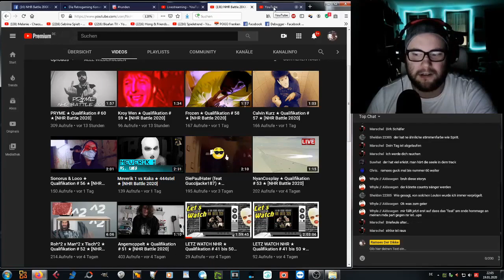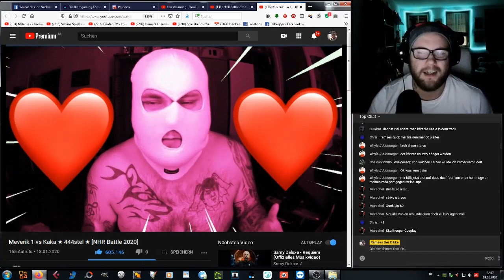Meverik 1 vs Calvin Kurz ★ 75stel ★ [NHR Battle 2020]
Wir sind startklar

Dateien werden in 5 Tage(n) gelöscht

Text:
Nach dem Battle beträgt deine Körpertemperatur null Kelvin.
Das passt, denn du bist eine Null, Calvin.
Wegen der Kälte ist es sinnvoll, ne Russenmütze zu verwenden,
aber du trägst sie nur, um MagentAs Geschrei auszublenden.
Kein Wunder, dass Dandy seine Maske gerne trägt,
denn es ist immerhin besser, als MagentAs Gesicht zu sehen.
Eigentlich ist es Schade, dass meine Fronts nur von MagentA leben,
doch auch durch seine Schwäche kann man sich vom Mittelmaß abheben.
Dandys Texte werden bald im Deutsch-Unterricht gelehrt,
wenn man die Personifikation von Mittelmaß erklärt.
Im Battle gegen Burak hatte der 18 Punkte,
spricht das für sich oder gegen deine Runde?
NHR-Battle, für dich ist der Spaß jetzt vorbei,
denn du fliegst durch mich, als wenn ich FPÖ-Chef sei.

Dein Ösi-Kanzler heißt wie du mit Nachnamen,
er durch seine Familie, du durch deinen Pipimann.
Dich als Herr C zum K zu titulieren, wäre nicht recht,
nicht wegen des Cringes sondern durch das Geschlecht.
Bei Kommentaren beliebt, Spirit will dich im Finale.
Nein Ramses, hier kommt keine Pointe.
Dein Name springt einem direkt ins Gesicht.
Zwar nicht innovativ, aber Probs an den Schnitt.
die Locations zeigen, was dein wahrer Anspruch ist:
Du willst das NHR nicht retten, sondern machst hier nur Mist.
Du schreist das stimmt nicht und forderst Beweise.
Zwei Rollen Klopapier sind leer, deine Quali war zu scheiße.
75stel, Dandy macht sich vor Angst in die Hose
und ich verspeise gebratene Briefeule mit Himbeersauce.
Es schmeckt lecker.

Ramses, bitte Thumbnail einstellen, danke.

Allgemeine Geschäftsbedingungen